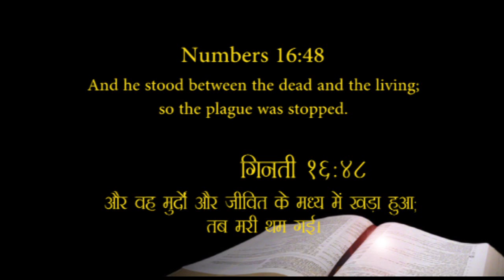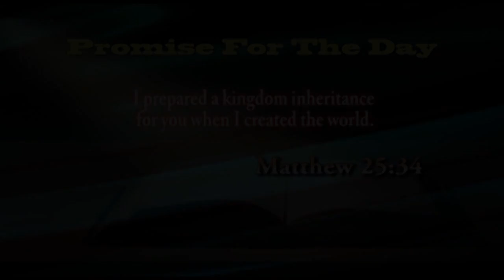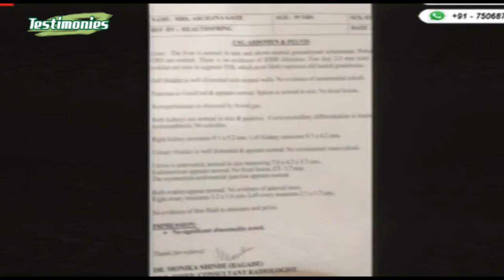KSM l Every Clown is Not Laughing Behind the Mask l Episode 28 l Pastor Michael Fernandes